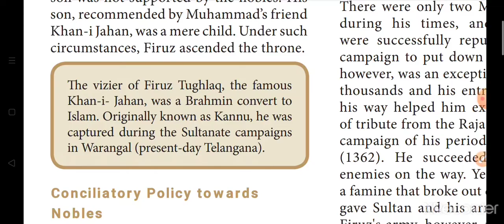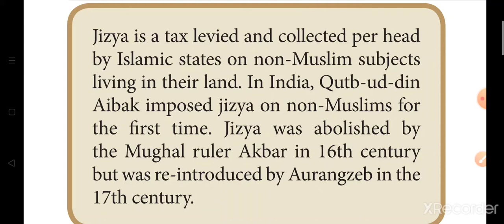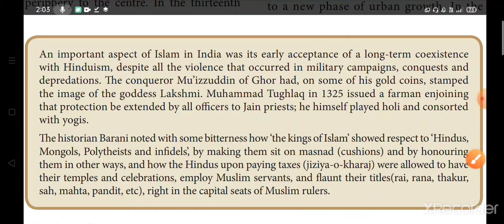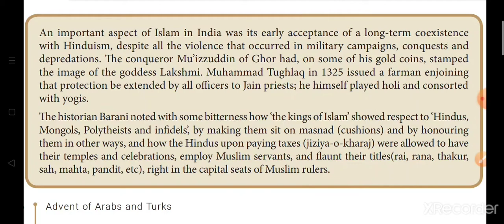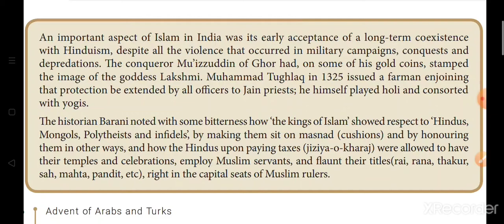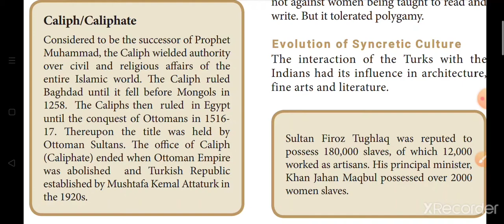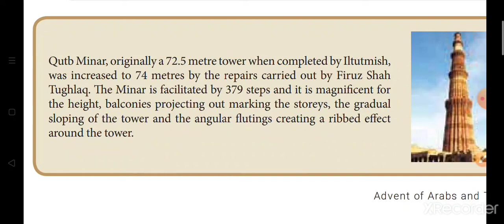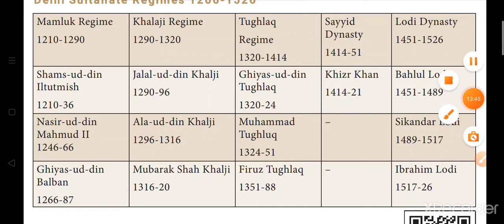11TH BOOK DELHI SULTANATE - IMPORTANT BOXES | PART - 3 | TNPSC GROUP 1,2/2A, 4 | MRS.PARVATHY